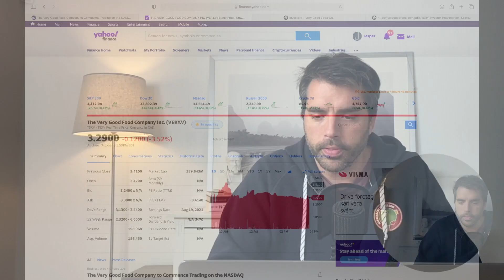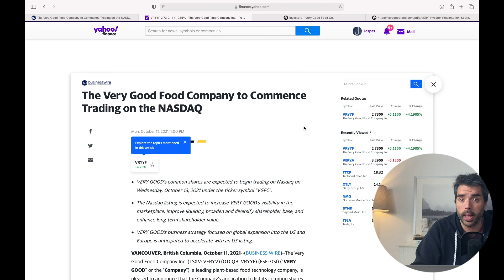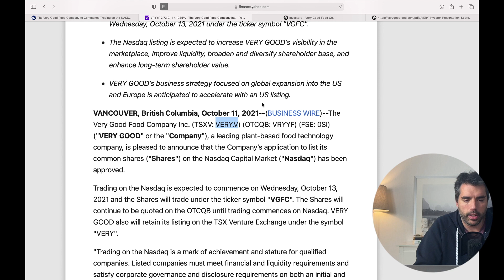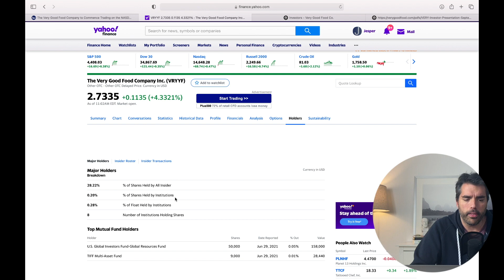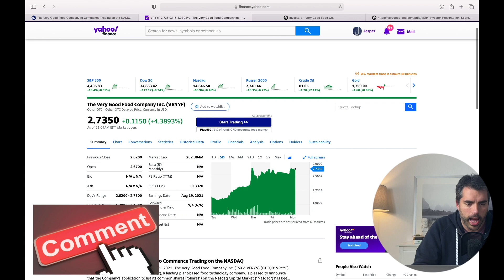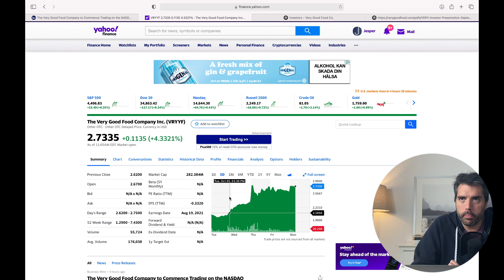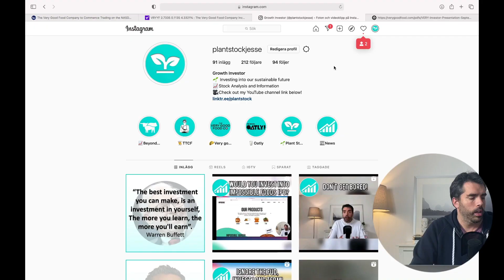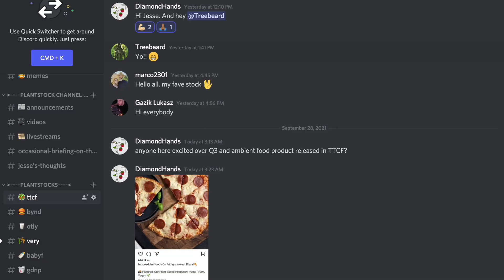VRYYF (VERY): A WHOLE NEW BALL GAME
The Very Good Food Company, VERY & VRYYF, is officially in the Majors!

⏱Timestamps⏱

0:00 Introduction:
2:11 Trading on Nasdaq on Wednesday
4:05 Institutions next?
6:32 Will the stock fly up?

100 x opportunity in the plant based sector: TTCF, BYND, VRYYF, OTLY, BABYF, GDNP

How will inflation impact food stocks like TTCF, BYND, VRYYF & OTLY?

VRYYF (VERY) is crashing: What is going on with the stock and the market? | 100 new stores in the US

TTCF is dropping like it's hot: WHY? | Expanded to Canada?

TTCF talk with JKR Investing: Bull Case & Bear Case: Investing strategies

Talking TTCF with Emmanuel Finance: What is going on: Some Great news regarding revenue

Is TTCF's CEO shady? My response on the Popular Investor's critique: Time to sell the stock?

Kind regards,
Jesse